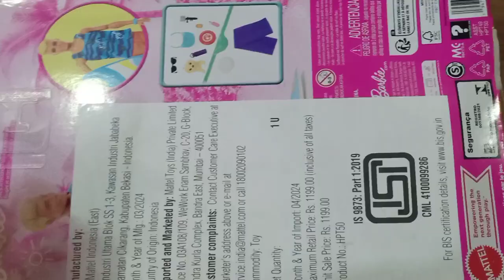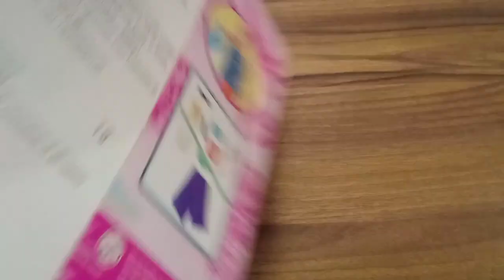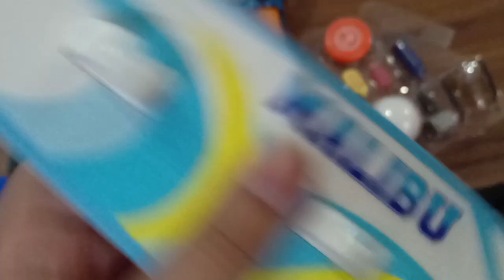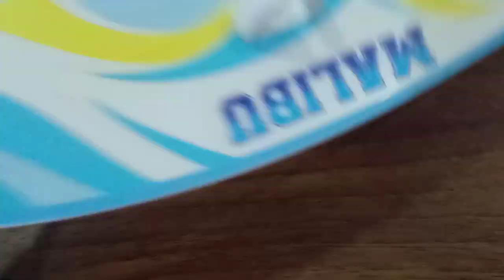Beach Ken doll unboxing || doll Accessories || The Fashionable Dolls World {TFDW} 🦄🏖️🌴🥥